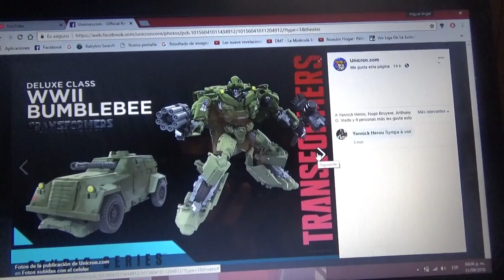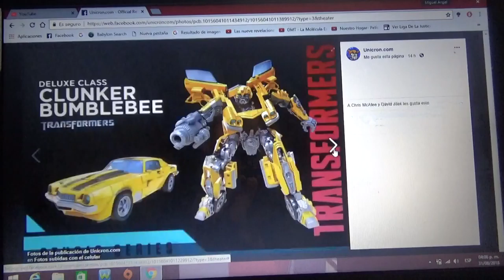Mas figuras deluxe class de Transformers Studio Series